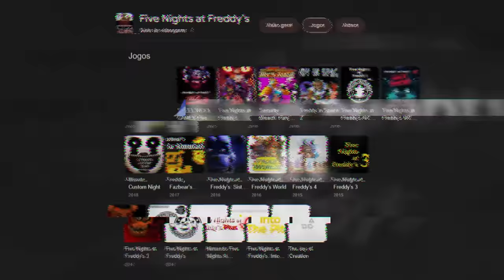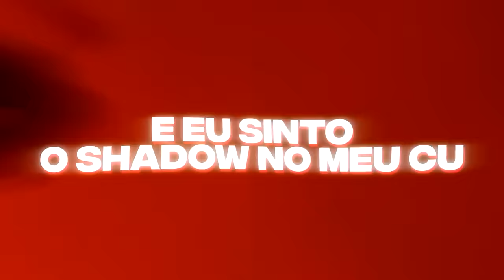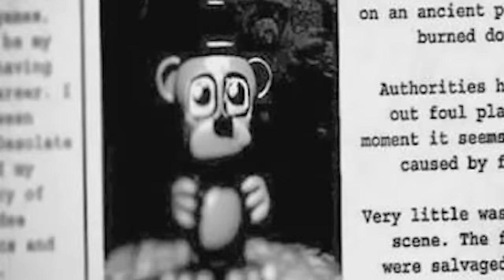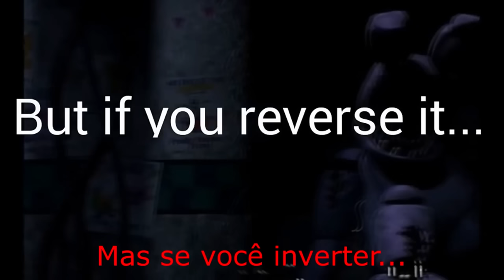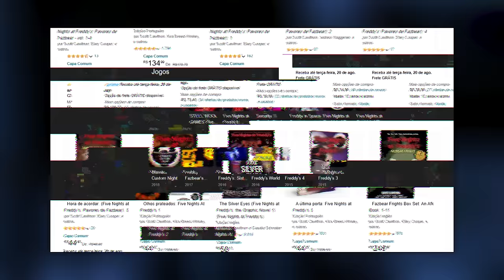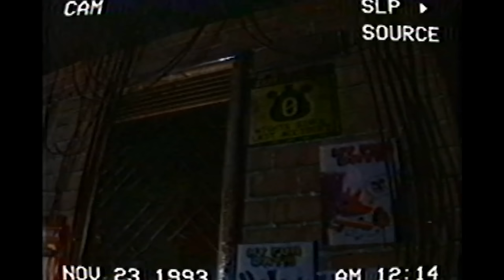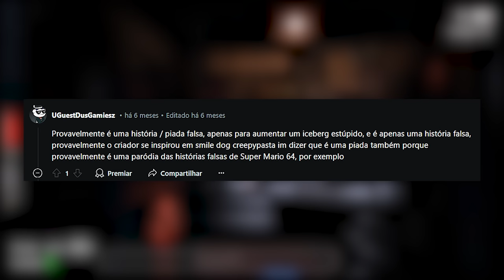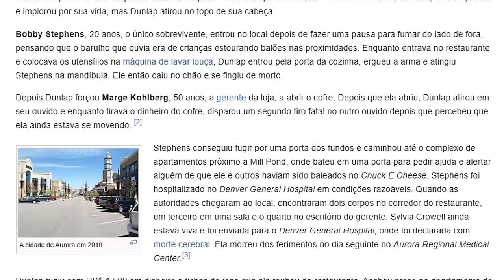O ICEBERG MAIS SOMBRIO DE FIVE NIGHTS AT FREDDY'S Ft: Diggo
Hoje eu e o Diggo falamos sobre o SOMBRIO e grandioso Iceberg de Five Nights At Freddy's... Em comemoração aos 10 anos de FNAF, decidimos falar sobre os diversos temas dessa franquia tão amada.

Capítulos:
0:00 - Introdução
0:58 - Explicação
01:34 - Superfície
06:35 - Águas rasas
13:50 - Águas médias
24:27 - Profundezas
33:46 - Abismo
46:35 - Final

Seja membro 🧡